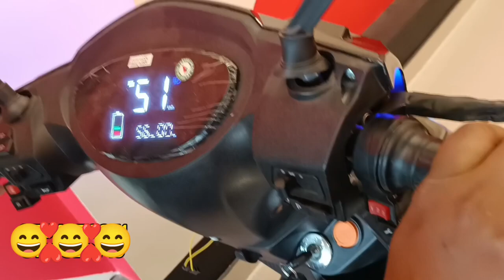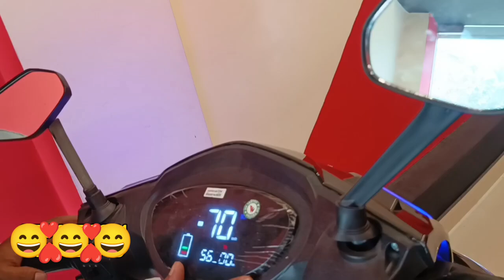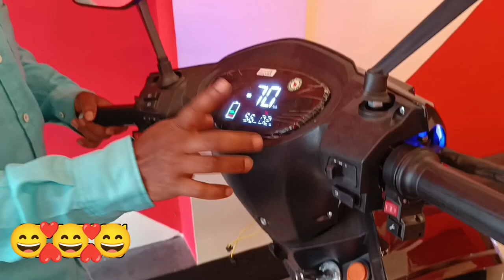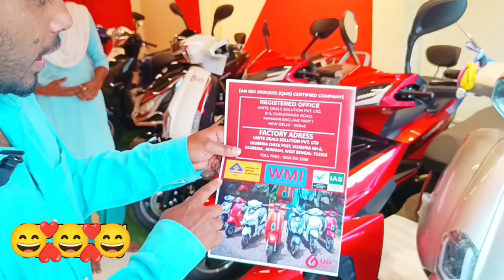ব্যাটারি বাইক electronic bike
1.
2.
3.
4.
5.
6.
7.
8.
9.
10.
11.
12.
13.
14.
15.
16.
17.
18.
19.
20.
21.
22.
23.
24.
25.
26.
27.
28.
29.
30.
31.
32.
33.
34.
35.
36.
37.
38.
39.
40.
41.
42.
43.
44.
45.
46.
47.